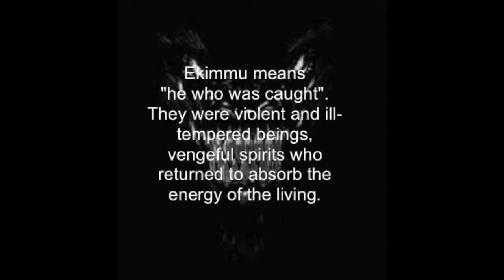The Devils and Evil Spirits ( Ekimmu )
New song work The Real Vampires  of Gwrando.
 Cucut: Composition, guitars, vocals & letter, basses, drums (with box of rhythms), recording, video and mixing.

Nou tema del treball The Real Vampires  de Gwrando.
Cucut: Composició, guitarres, veu i lletra, baix, bateries, ( amb caixa de ritmes ), gravació, mescla i video.

Nuevo tema del trabajo The Real Vampiros  de Gwrando.
Cucut: Composición, guitarras, voz y letra, bajo, baterías, (con caja de ritmos), grabación, video y mezcla.